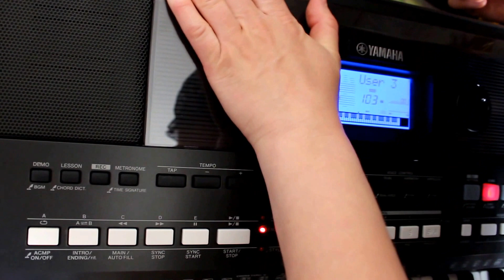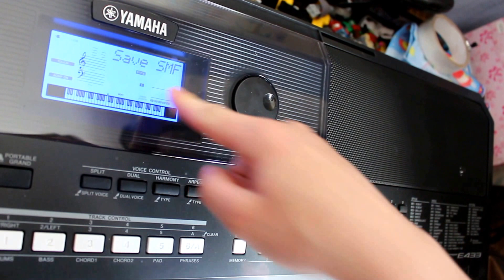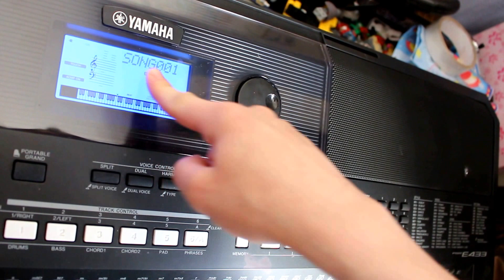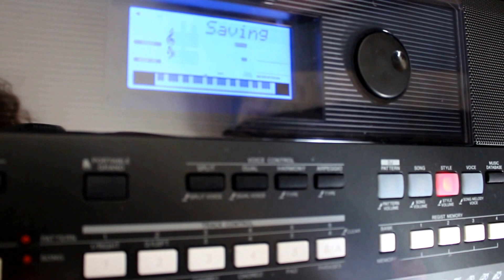УРОК - LESSON YAMAHA E 433 (5) 0525